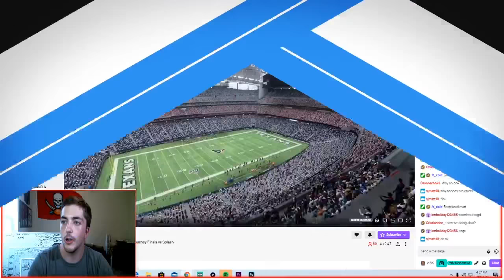The Most INSANE Second Half I've Ever Been Apart Of!! Madden 20 Head to Head Gameplay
Brothers! This is the FINALS of my PS4 Sub Tourney that took place this past weekend. This game was absolutely INSANE! Congrats as well to the winner of this game, I still can't get over the ending! This was also my FIRST time commentating so let me know what you think!

Offensive and Defensive eBooks, along with Coaching Sessions can be found

Stream Schedule:
Tues, Wed, Thursday 10:30PM Eastern
Civ University bi-weekly on Sundays @ 8:00 Eastern! Live coaching where I take YOUR questions to make you better at Madden!

madden 20 best weekend league finish
madden 20 top 20 weekend league
Madden 20 Money Plays
How to win more games in madden 20
Madden 20 Weekend League Gameplay
Madden 20 pro player
Madden pro player gameplay
Madden 20 Power Ups
Madden 20 New
Madden 20 best